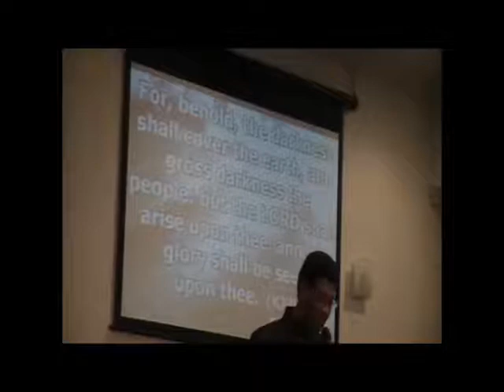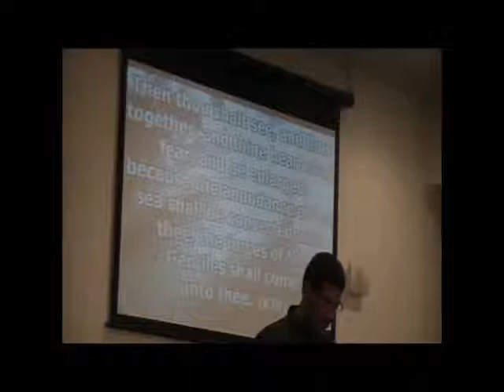Bishop Nunes "Be A Good Role Model!"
The Abiezer Pentecostal Church
94-96 Milvan Drive, North York, ON, M9L1Z6